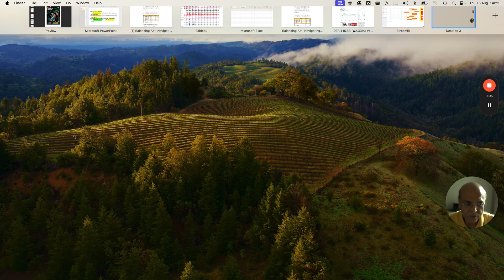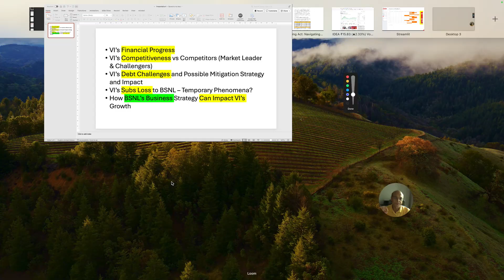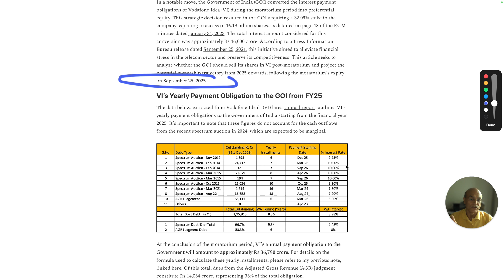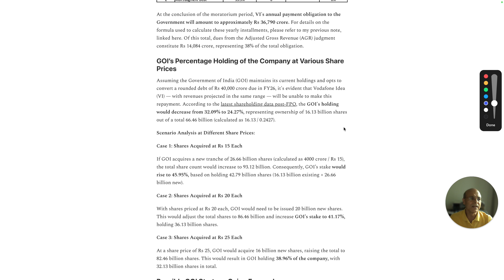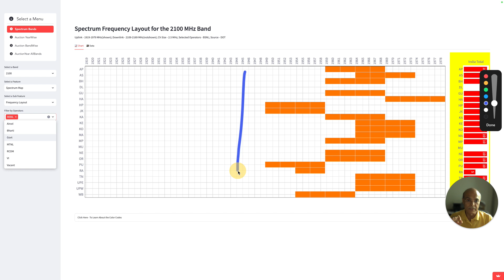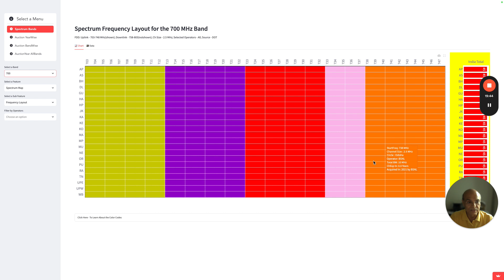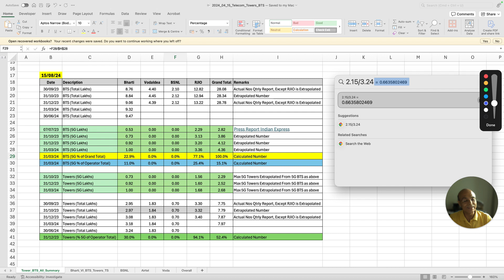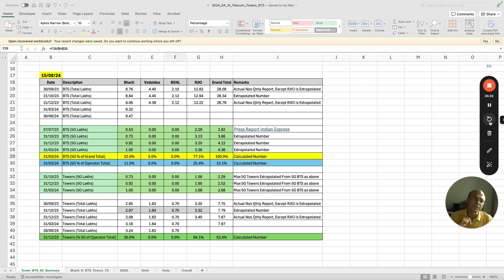Vodafone Idea's Crucial Crossroads: Navigating Debt and Competitiveness in the Telecom Sector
In this comprehensive analysis, we delve deep into the challenges and strategic nuances facing Vodafone Idea (VI) as it navigates a turbulent financial landscape. As VI grapples with substantial debt obligations and a crucial moratorium period ending in 2025, the company's ability to sustain itself and remain competitive in the cutthroat telecom market is more important than ever. This video breaks down VI's latest financial results, explores the implications of government equity strategies, and assesses competitive dynamics within the industry. Join us as we explore how strategic debt management, government intervention, and market competition are shaping the future of VI and what this means for stakeholders and consumers alike.

Don't forget to check out the linked article for a detailed written analysis of VI's financial and competitive positioning!